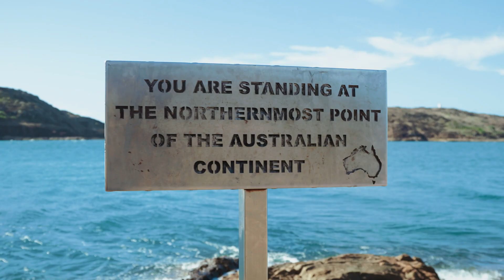Must-do Cape York road trip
Unofficially known as ‘The Tip’, the Cape York Peninsula is famous for being the northernmost part of Australia. A region of remote wilderness and rugged landscapes, it’s the ultimate destination if you're up for a challenge.

Ready for an epic self-drive Cape York adventure?